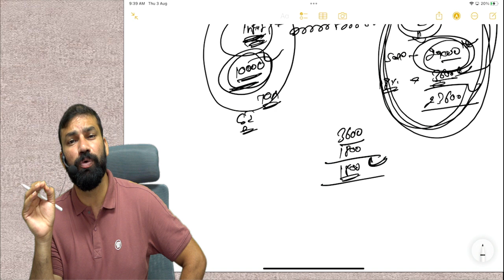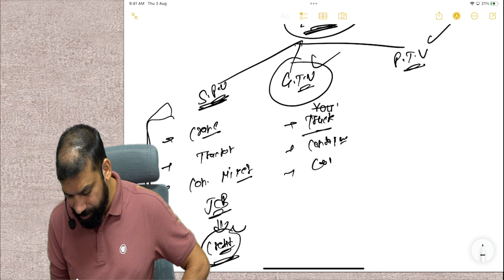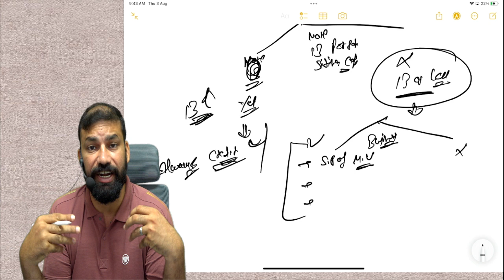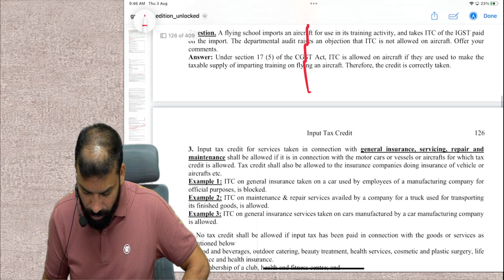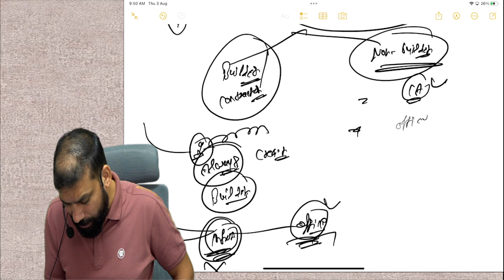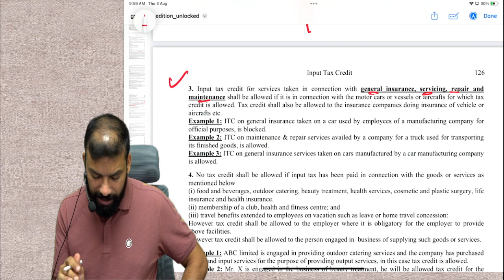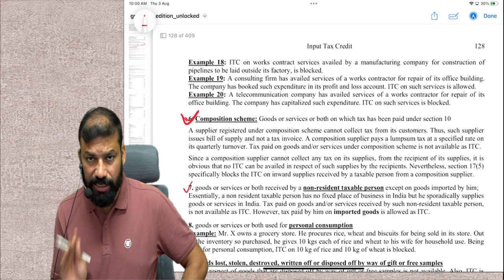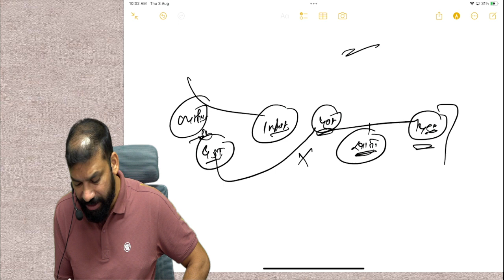block credit kya hota hai | what is blocked credit in gst | FULL REVISION OF BLOCKED CREDIT | CA VED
concept of block credit by ca ved soni